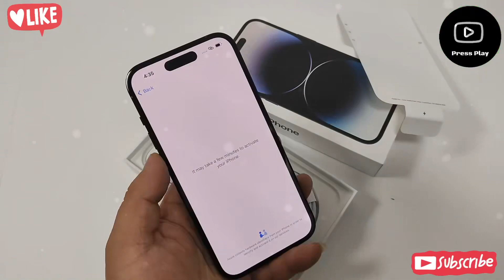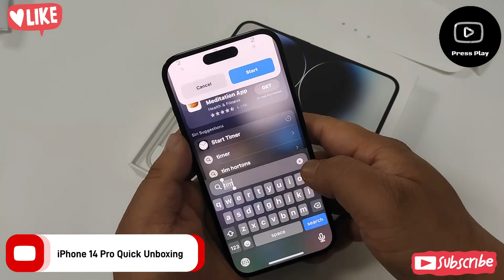iPhone 14 Pro | Quick Unboxing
iPhone 14 Pro 256GB Space Black
6.1” OLED
Magical Dynamic Island  Display
48 MP Main Camera 12 MP Ultrawide
12 MP 2X Telephoto

Always-On display
ProMotion technology with adaptive refresh rates up to 120Hz
HDR display
True Tone
Wide color display (P3)
Haptic Touch
2,000,000:1 contrast ratio (typical)
1000 nits max brightness (typical); 1600 nits peak brightness (HDR); 2000 nits peak brightness (outdoor)